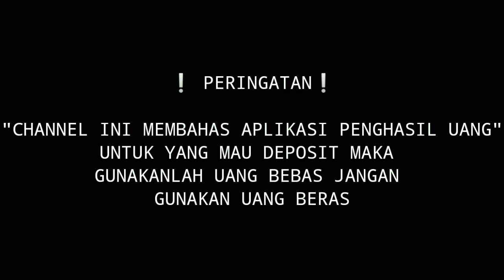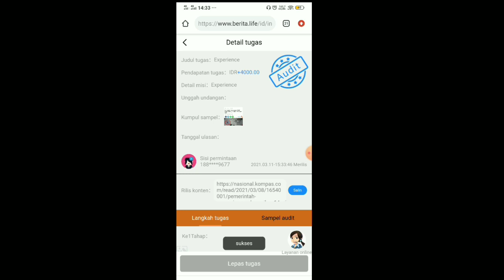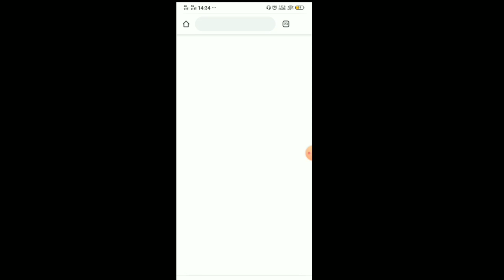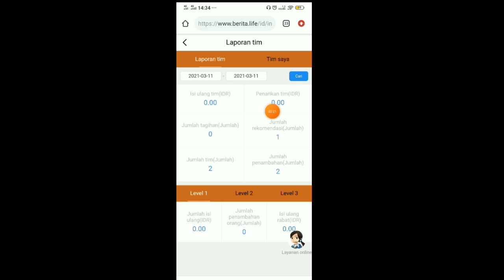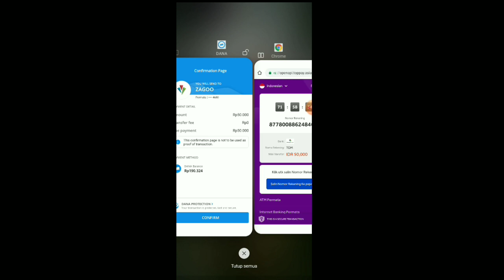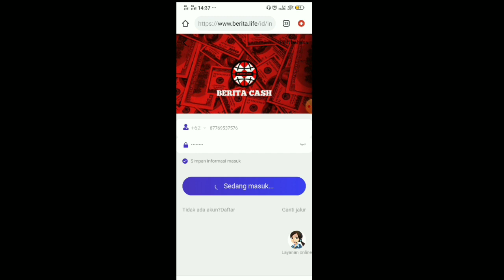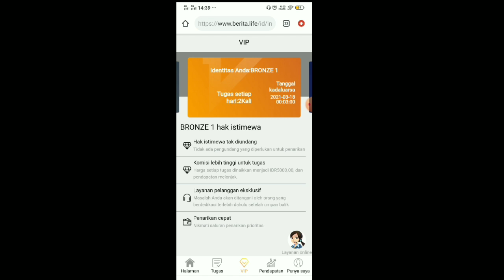🤑🔥BARU LUNCUR! WEB-APLIKASI PENGHASIL UANG TERBARU 2021!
SEBELUM NYA SAYA MINTA MAAF ATAS KETIDAK NYAMANAN DALAM SUARA SAYA, DIKARENAKAN MICROPHONE SAYA LAGI LAG_-

Dan hasilkan uang secara mudah
Simak videonya sampai habis ya biar tidak gagal paham
jika ada pertanyaan silahkan komentar di bawah